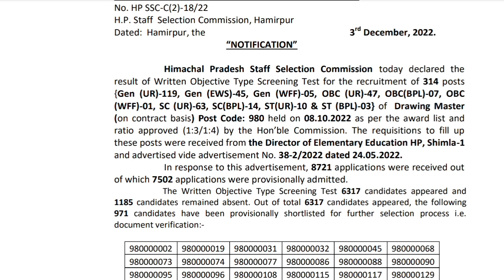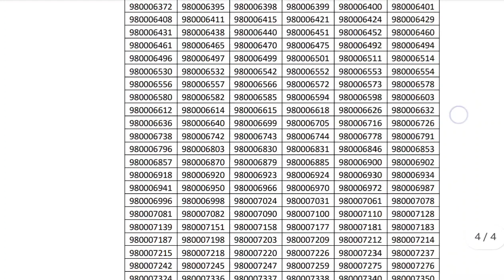HPSSC declared result of Drawing Master ( post code-980)